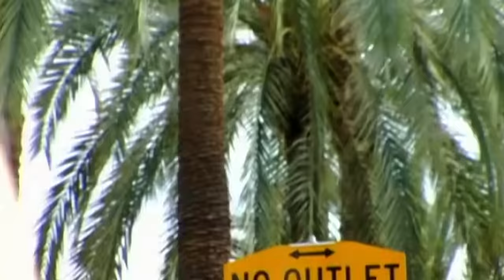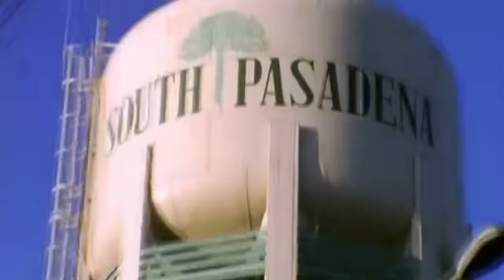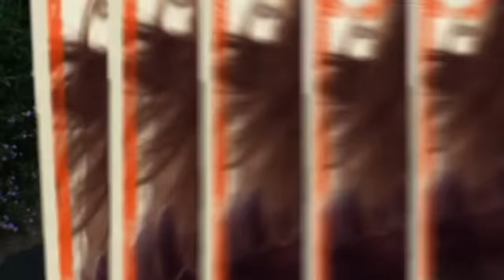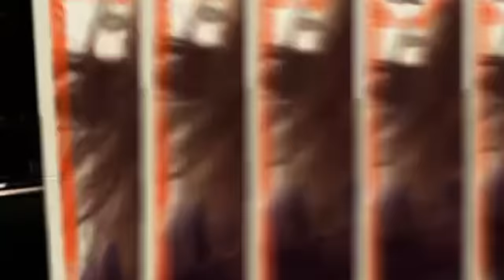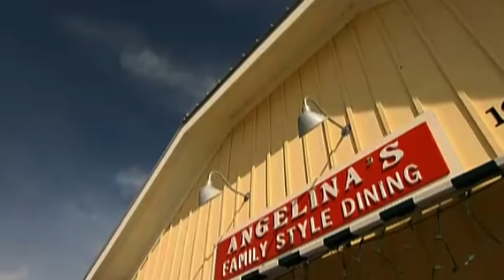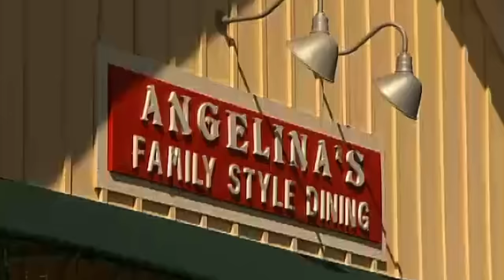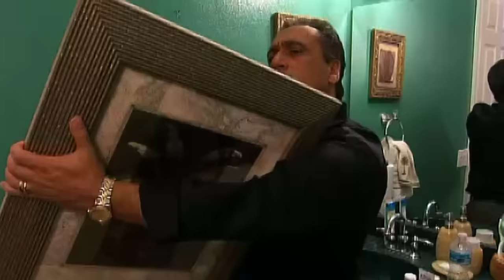Teen is Forced to Scrub Toilets and Starts Fight with Italian Parents | Full Episode USA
Tommy and Toni Toscano are straight-talking restaurant owners from Orlando, Florida. They value hard work, concrete morals and, most importantly, family. As parents, it's their way or the highway, and should anyone think differently, Tommy draws on his previous career as a New York City detective to set them right. The law is not open to negotiation. Visiting teens Jay and Angela are in for a shock. They're both self-professed party people who have no intention of abiding by anyone's authority or rules. But will the Toscanos' watchful eyes and direct parenting be enough to make these devious teens see the light?

USA Season 2 Episode 9